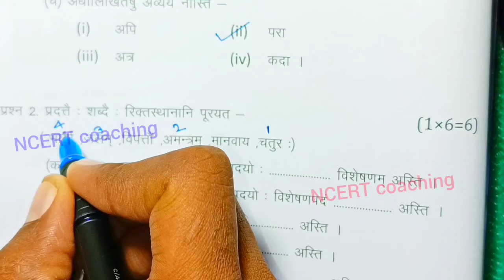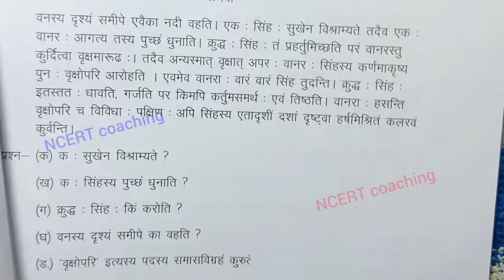class 10th sanskrit paper 2025 /class 10th hindi ka varshik paper / कक्षा 10 संस्कृत पेपर 2025 set a